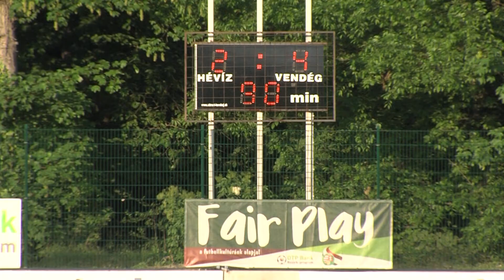Gólgazdag mérkőzésen vereség fociban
Helyenként jól küzdött a Hévíz, de jobb volt a Zalaszentgrót